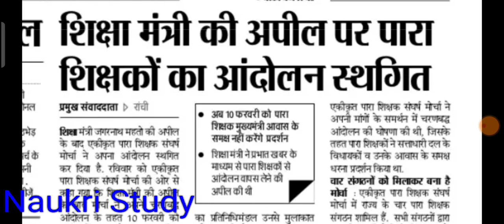Para teacher news , शिक्षा मंत्री के अपील पर पारा शिक्षकों का आंदोलन स्थगित ,Para teacher wetanman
Para teacher news , शिक्षा मंत्री के अपील पर पारा शिक्षकों का आंदोलन स्थगित ,Para teacher wetanman,Para teacher niymawali, Para teacher latest news, Para teacher breaking news